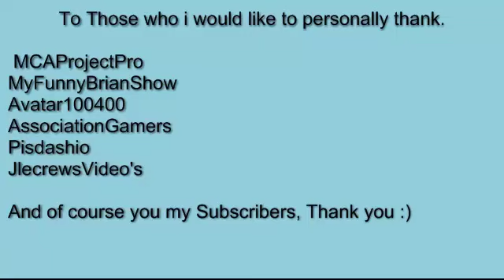Toodles all - Minecraft Let's Play - Goodbye for now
Yes the time has come, my last video for 7 weeks, as i will be training in the army and i only get leave in 7 weeks, thank you to all my subscribers, you are the one's that got me noticied and im glad you liked me...Toodles for now :(